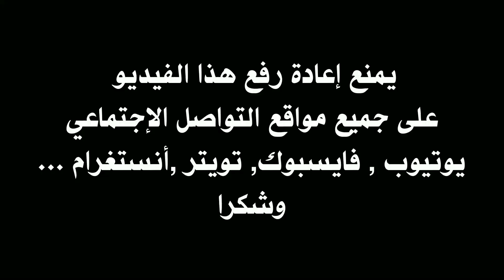كل ماقدمه سعد بقير مع أبها اليوم 🔥 قدم أسيست هدف الفوز وحرمه القائم من هدف جميل 🔥ريمونتادا مجنونة 🔥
Saad bguir vs naim sliti
كل ما فعله سعد بقير اليوم ضد ضمك
كل ما قدمه سعد بقير اليوم ضد ضمك
أداء سعد بقير اليوم
لمسات سعد بقير اليوم
سعد بقير ضد ضمك
تحركات سعد بقير اليوم
أسيست سعد بقير اليوم
تمريرة سعد بقيرالحاسمة اليوم
ِAssist Saad bguir
Saad bguir performance today
naim sliti vs saad bguir
sa3d bguir
na3im sliti
محمد بن فرج
أيمن عبد النور
إسماعيل الغربي
وهبي الخزري
سيف الدين الخاوي
حنبعل المجبري
Hannibal mejbri
Hannibal majebri
la Tunisie
tounes
Tounsi
المنتخب التونسي
تونس
تونس و
مباراة تونس
الترجي
النادي الإفريقي